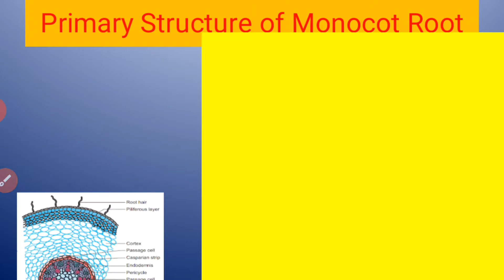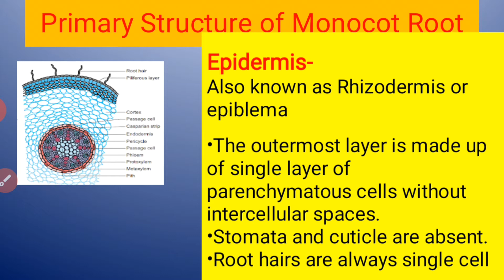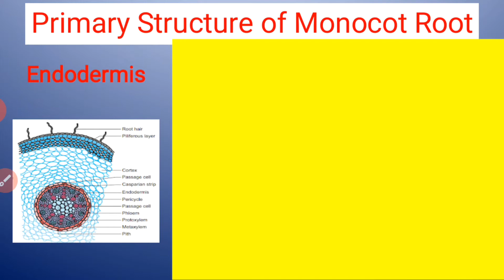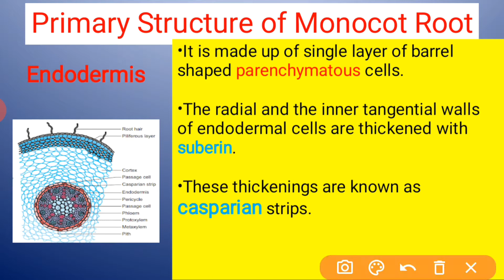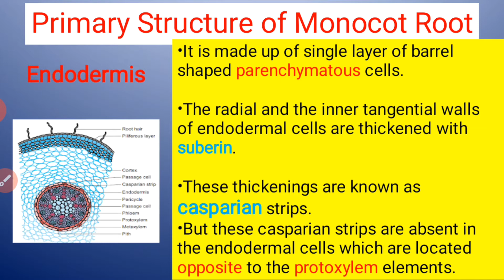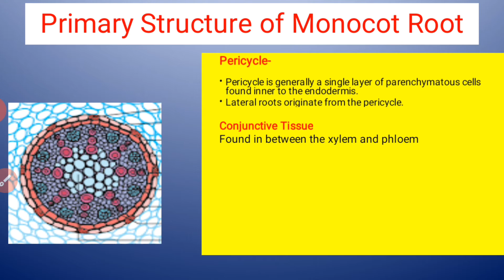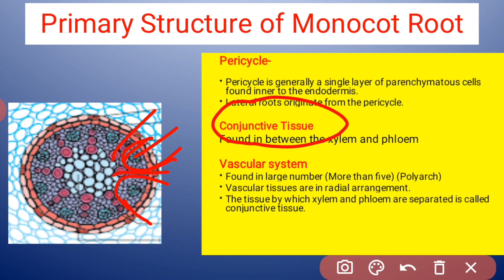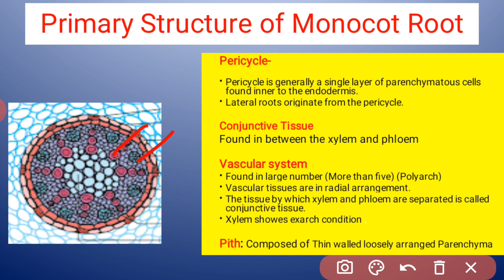Internal Structure of Monocot Root l T.S. of Monocot Root